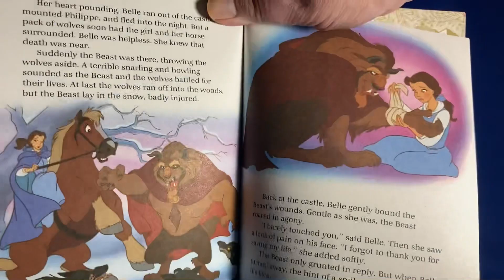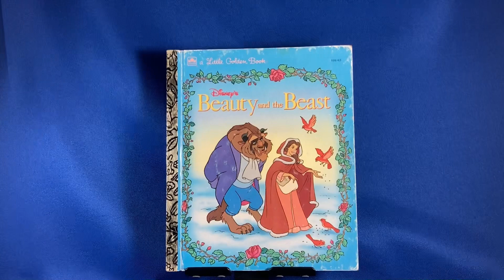Book: Beauty and the Beast